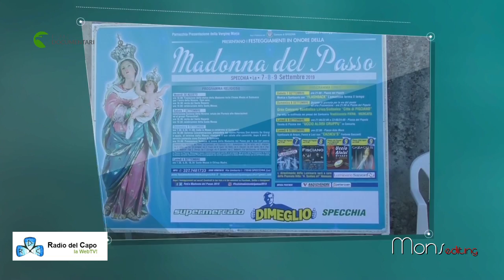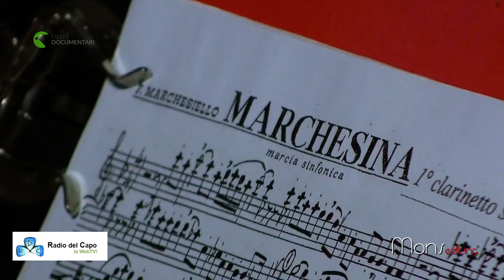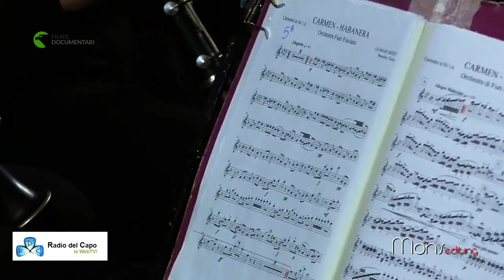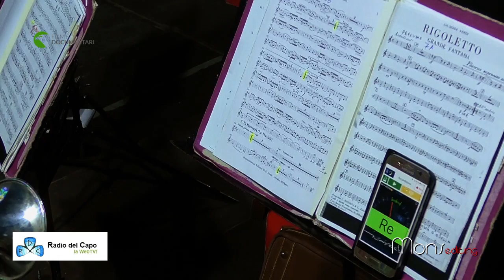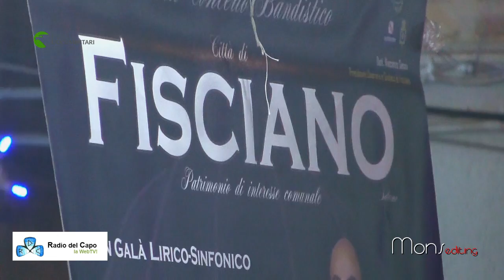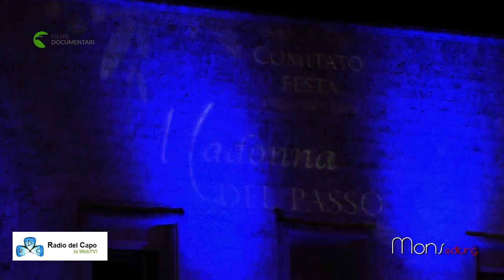Specchia Preti Festa SS Madonna Del Passo - Gran Concerto Lirico Sinfonico Città di Fisciano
Informarsi per informare, 9.9.19 Specchia Prete festeggia la SS Madonna Del Passo con il Gran Concerto Galà Lirico Sinfonico città di Fisciano diretto dal M° C.L. Cammarano

video riprese a cura
FILM e DOCUMENTARI